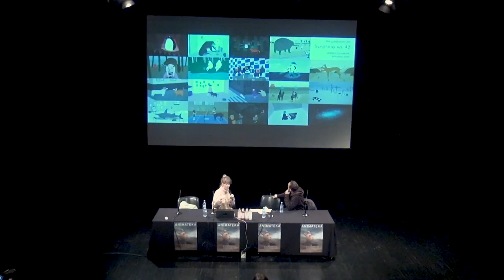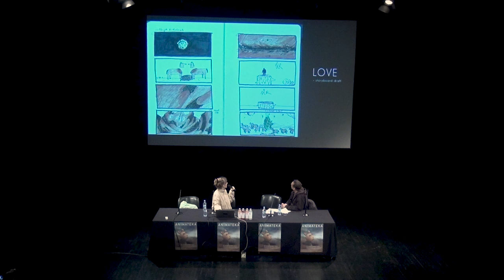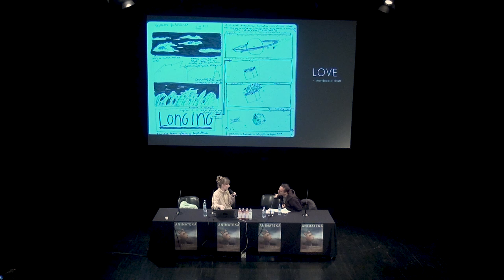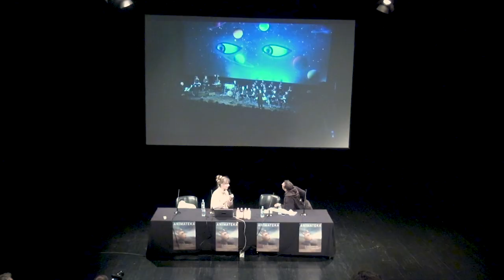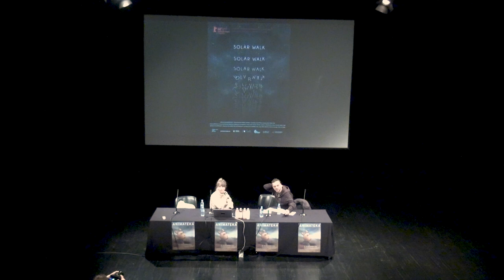AnimatekaPRO: In Person - Réka Bucsi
Réka Bucsi (1988) is an independent animation filmmaker from Hungary. She earned her BFA and MFA at the animation department of the Moholy­-Nagy University of Art and Design Budapest. Her graduation film Symphony no. 42 was shortlisted for an Oscar in 2014. Her films were screened in official shorts competition programmes at Berlinale, SXSW, Sundance, Annecy, and won over 50 international awards. In 2013/2014 she attended Animation Sans Frontiéres (ASF), a European animation production workshop. She was an artist in residence at the Open Workshop in Viborg, Denmark, and at Q21 in Vienna, Austria. Réka’s debut short film LOVE was nominated for best short film at the European Film Awards 2017. Her new short film Solar Walk premiered at the Berlinale 2018, and won the Audi Short Film Award. Réka is represented as a director by Passion Pictures.

15. Animateka (3. - 9. DECEMBER 2018, Ljubljana)
International Animated Film Festival Animateka
8. december 2018 / Old factory station, Ljubljana / Stara mestna elektrarna, Ljubljana

AnimatekaPRO is a festival platform featuring a series of talks, round-table debates, presentations and Q&As to inform about the latest in animated cinema and video games. You can find out about works in progress, new co-productions and technological innovations.

Camera: Igor Sukur